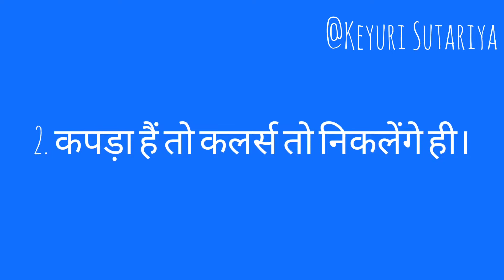Denim jacket 🧥 par Doraemon painting 🎨🖌️। Keyuri ।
keyuri calligraphy channel:_____________@सुलेखकला

keyuri sketchbook channel:__________@Keyuri_chitrakala

Amazon Basic Tripod:_____

Boya M1 mic🎙️:______